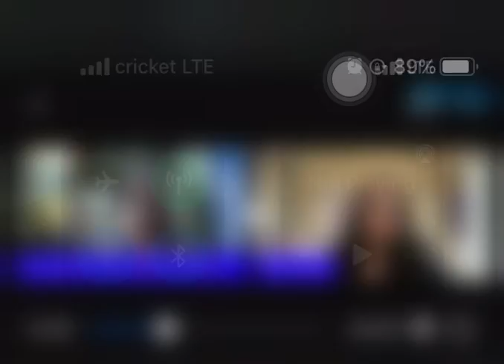Stacey Woolley is a bully